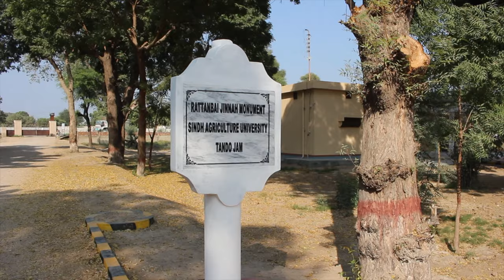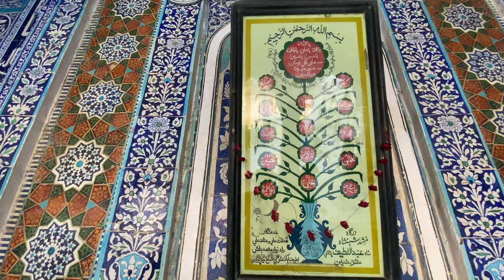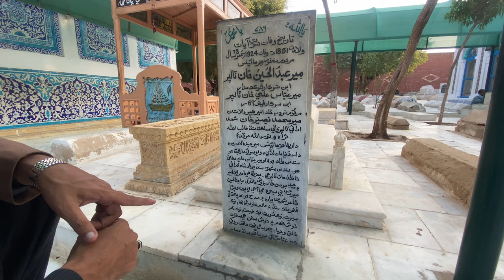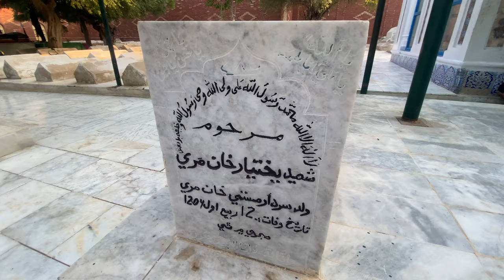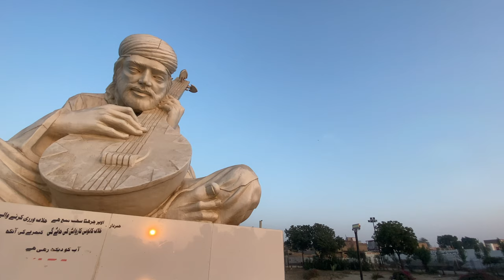Shah Abdul Latif Bhittai Dargah Vlog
Hey, I finally got around to sharing my Bhit Shah travel mini Documentary. Come along with us as we road trip through the Katore to Tando jam and Bit Shah.